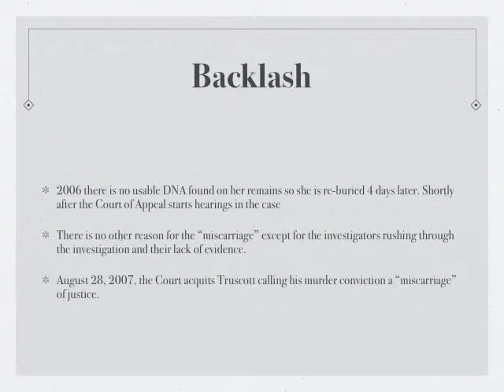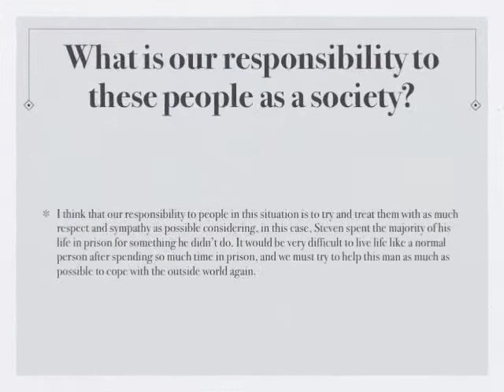Steven Truscott - English Presentation - FJR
Brief history about Steven Truscott